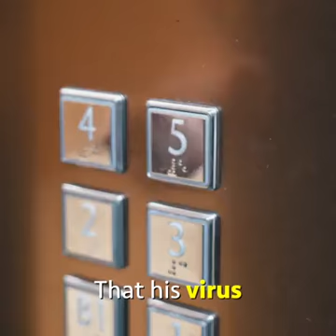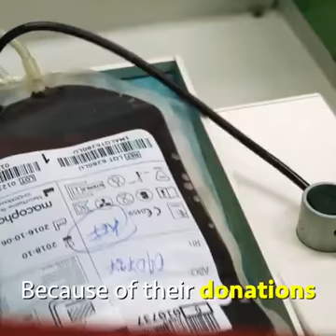CoronaVirus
Behind the virus how the people beat that